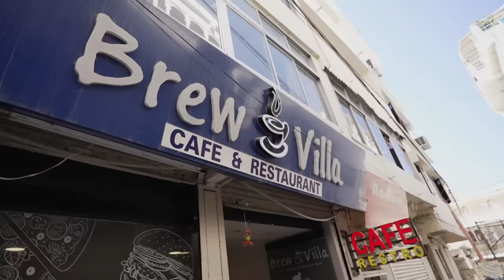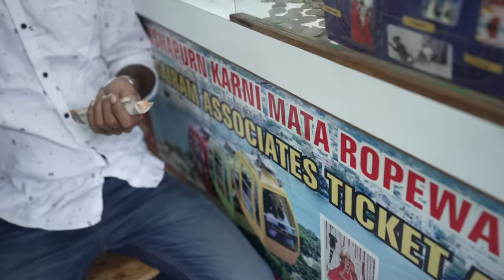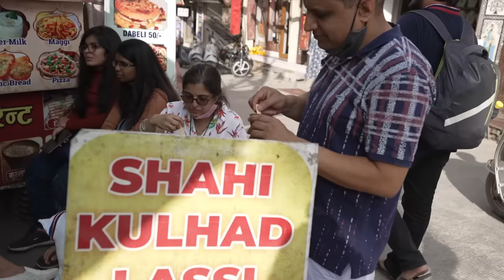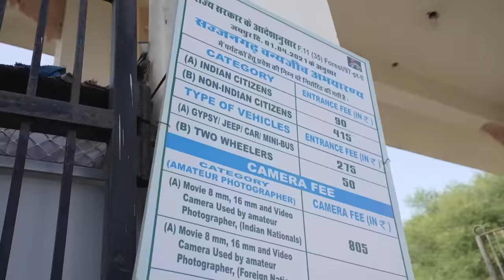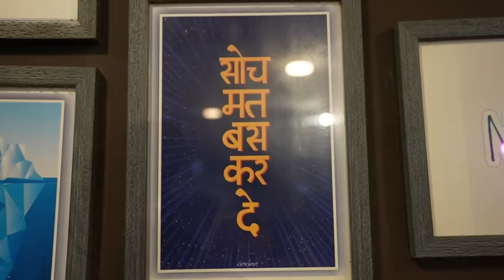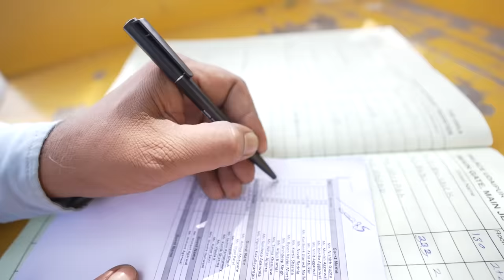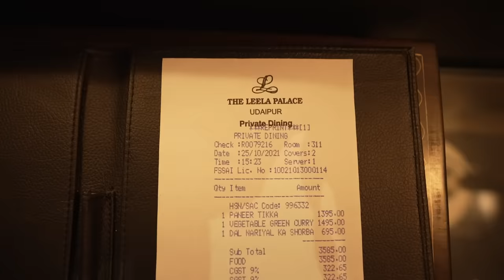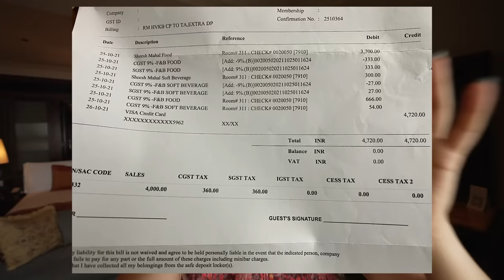I booked Rs 3500 vs Rs 35,000 property to stay in Udaipur! Rajasthan, India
I was in Udaipur, Rajasthan for 3 days and decided to show you all, that how can you spend time here on a budget, vs in Luxury! I spent Rs 3500 in booking my first property which was Aashiya Haveli in Old town Udaipur and Rs 35,000 in booking the Leela Palace in Udaipur. Let me know what you think of this concept! On a side note, I'm keen on returning to Udaipur to take you all to Taj Lake Palace if this video hits 1M views or 50,000 likes!

Now get Festival, wedding season and Travel ready at the comfort of your home with Urban Company.

Here's now much I spent on a budget for two days:
1. Deluxe Room Rent (Aashiya Haveli): Rs 3500
2. Brew Villa (Final order) - 500
3. Lunch  Rainbow Cafe (Final Order) - 500
4. Auto to Karni Mata Ropeway - 150
5. Auto to Jagdish temple - 100
6. Dinner Rainbow Cafe (not a part of the video) - 600
7. Breakfast Samosa and Kachori - 40
8. Lunch Dabeli - 50
9. Auto to Sajjangarh Fort - 250
10. Entry and Camera fee - 225
11. Auto to Hanuman Ghat 150
12. Foodiez Dinner (Final Order) - 400

Here's how Much I spent on the Luxury day

Room rent with Tax - Rs 40130
Luch - 4230
Dinner - 4700

Please sign up using my link and help me earn a little commission!